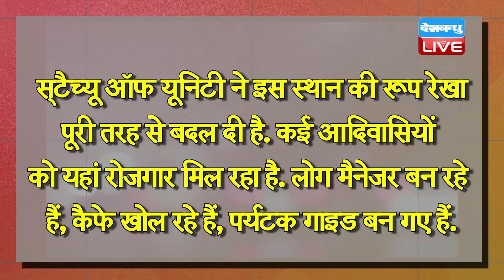PM modi ने 8 ट्रेनों को दिखाई हरी झंडी | केवडिया के लिए शाही सफर